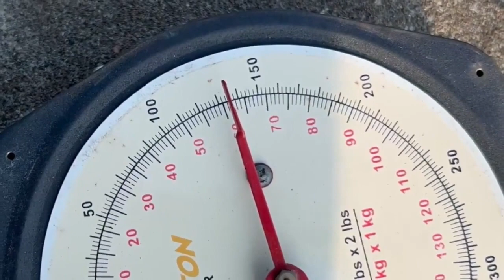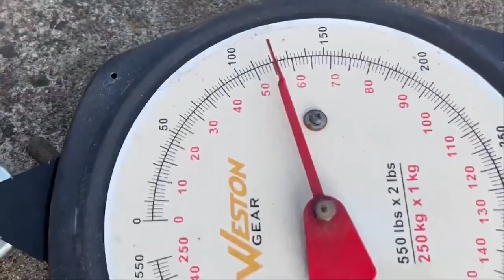Monster and Moster go head to head as we fly over Lake Lila - Ohio Paramotor Trike Adventures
Gear:

GM CLIMBING 16mm Nylon Sling Runner 22kN / 4950lbf CE UIAA Certified

360° Rotatable Premium Legband

12 Volt Battery 1.3 Amps

Fly-Pod Trike
Sena Products
Abrams Strobe
Chip Hunter Strobe
Firehouse Strobe
Giro Helmet
Baofeng Radio
FYSkyHy Navigation App
Windy App